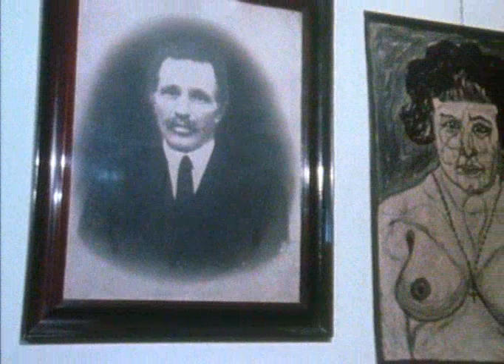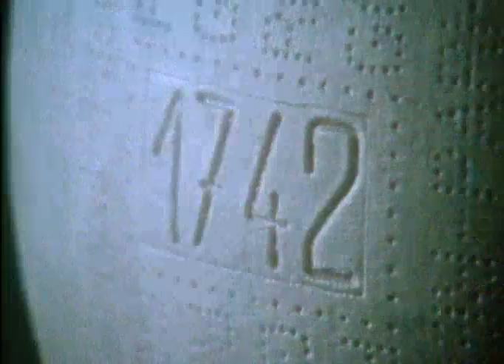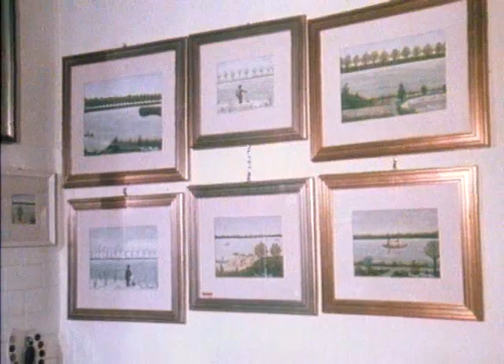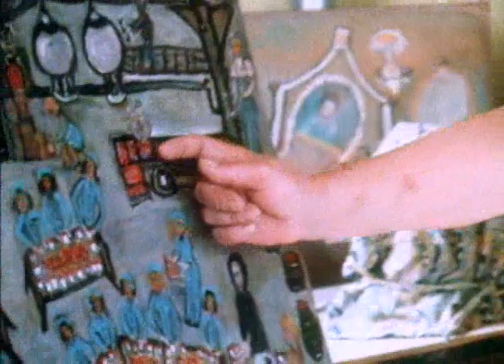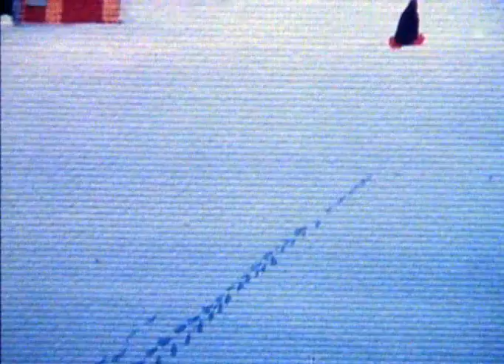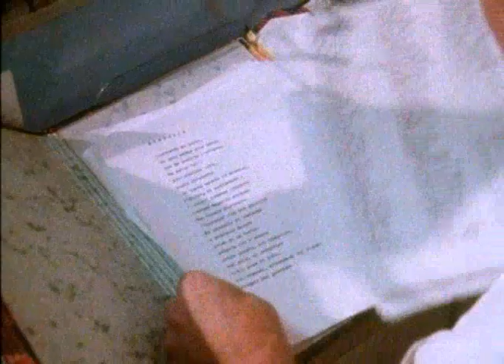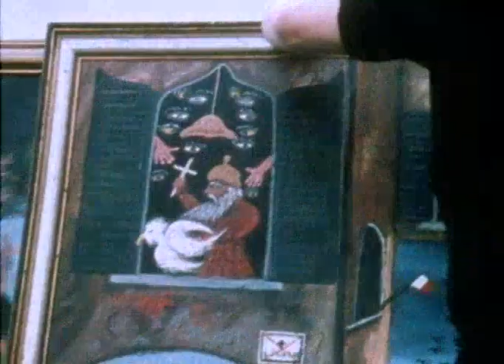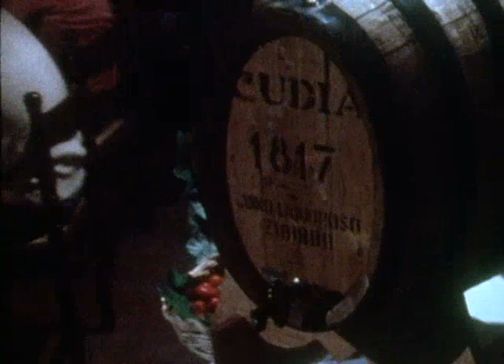L'art naïf en Italie (1980)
Pietro Ghizzardi
Carlo Artoni
Bruno Rovesti
Luiza
Bruno Maestri
Serafino Valla
Guido Sereni
Dino Duren
Armando Terzi
Sergio Terzi